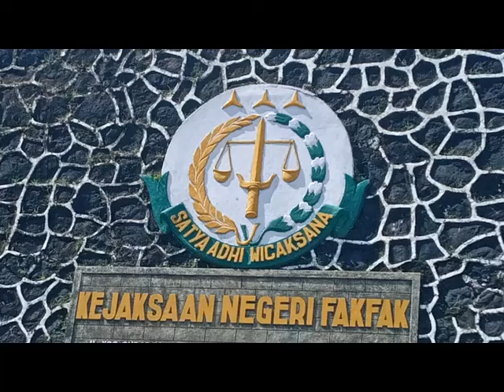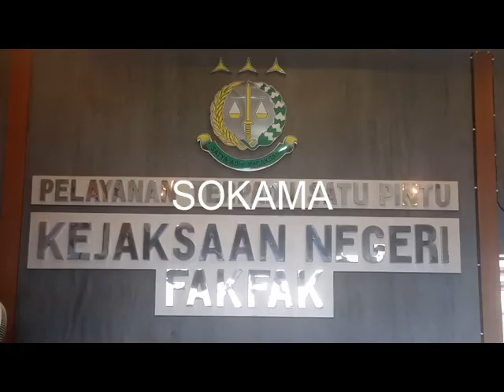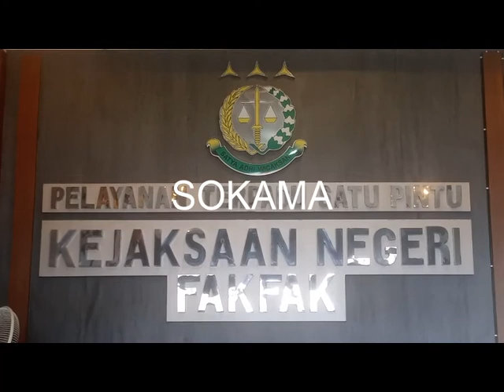BPKP AKAN MELAKUKAN AUDIT PERKARA DUGAAN KORUPSI BAWASLU FAKFAK